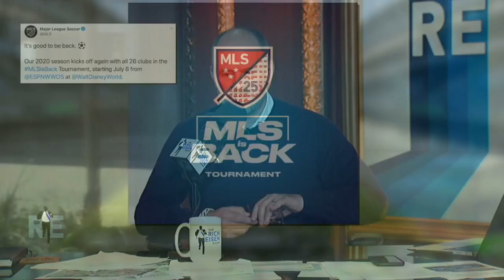Agent Rich Kleiman Talks Kevin Durant & NBA’s Return & More w/ Rich Eisen | Full Interview | 6/10/20